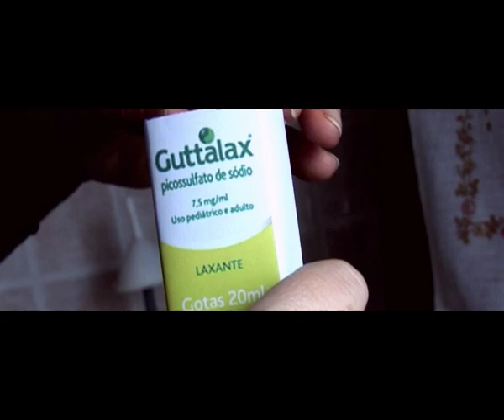MAMMA HO INVITATO A PRANZO SILVIO BERLUSCONI - LE INTERVISTE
Le interviste nell'ambito dell'anteprima del nuovo cortometraggio di Mirko Zullo dal titolo "Mamma ho invitato a pranzo Silvio Berlusconi".
Interviste al regista Zullo e alle attrici Elisa Provaso e Silva Cristofari.